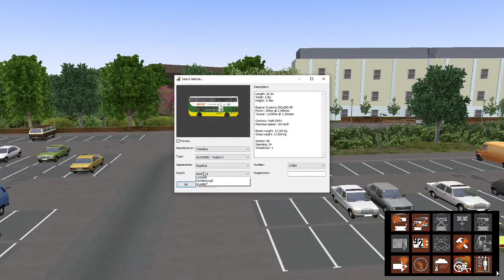OMSI 2 | ALX 400 Trident | Gainsborough | Route 2 | Bus station - Bus station | READ DESCIPTION!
Today we will be exploring the map Gainsborough. This map is hosted by MrMoose! I had real fun making this special half an hour video! Suggest maps below if you want me to play them.

About me:
Hi, I'm Lemon and im from England! I play many games such as: Roblox, OMSI, GTA, Witcher 3, Euro truck and more! Suggest games in the comments. I mainly play games but I do other stuff! I do youtube for fun not for money.

Computer specs:

8gb ram DDR4
RX 5500
1TB Toshiba HDD
HP Pavilion gaming desktop
HP Mouse
Trust CXT Gaming keyboard
Lenovo Monitor

Software used:

Steam
OBS